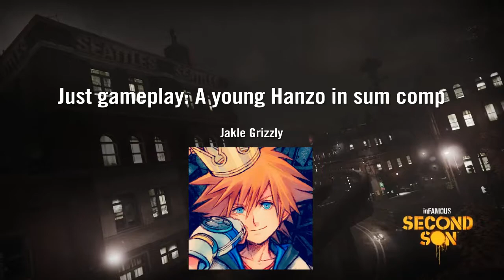(Just Gameplay)Overwatch: Hanzo in comp #2 (Feat Reaper)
Mini marathon #4

Lil Yatchy: One Night instrumental